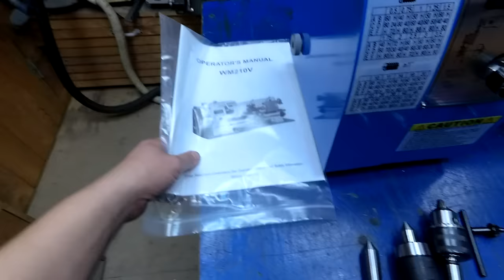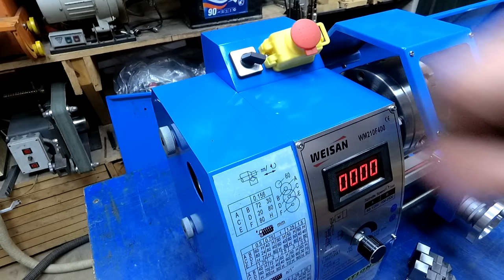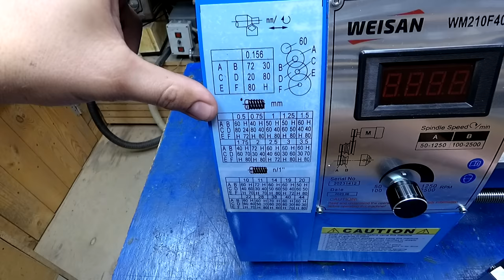Токарный станок WEISAN WM210F400. РЕЖЕТ прямо из КОРОБКИ!!!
Я Вас приветствую мои дорогие друзья на своём канале! Меня зовут Александр и в этом видеоролике я вам расскажу о своём новом токарном станке, который уже меня полностью устраивает для моих работ. Расскажу о достоинствах и недостатках, расскажу о слабых местах и что требует доработки. Произведу пробное точение простых деталей на этом станке прямо с коробки без доработок.

Помощь в развитии канала. Спасибо!!!
Карта Сбер: 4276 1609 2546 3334
Карта Raiffeisen BANK: 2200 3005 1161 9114
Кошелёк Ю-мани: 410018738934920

​​​На своём канале я занимаюсь тем, что мне нравится!!! Делаю самоделки, изучаю, изобретаю, провожу эксперименты, химичу, поджигаю.